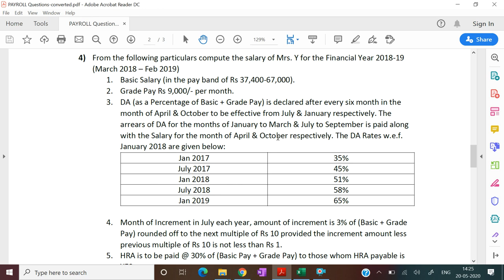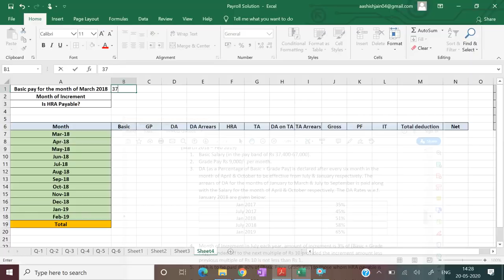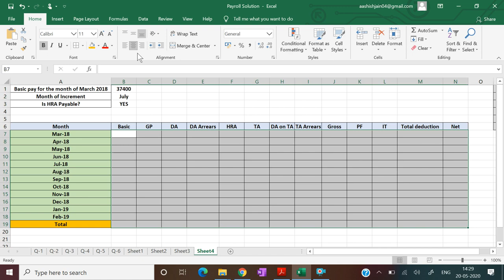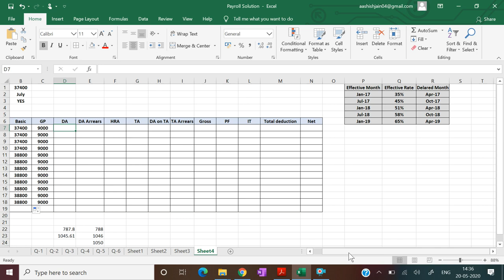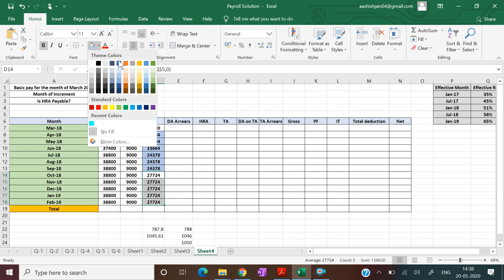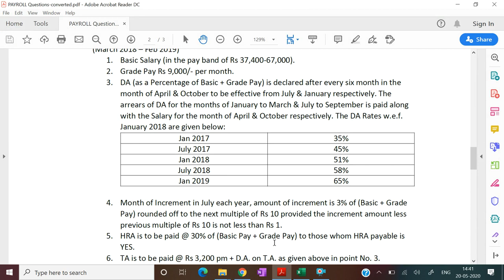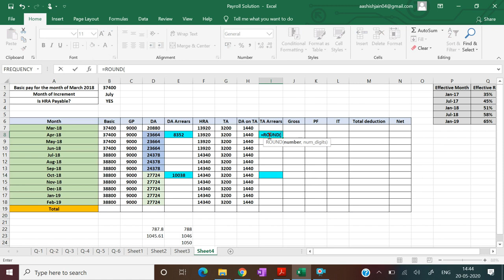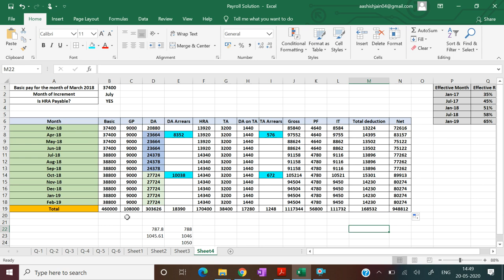Payroll (Illustration -4)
Comprehensive Example